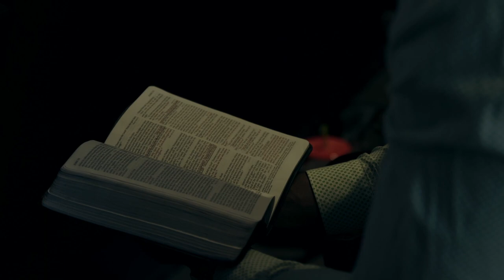It's Not Over | Pastor Todd Doxzon | Love Church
Have you ever felt like you couldn’t recover from a trial you were facing?  Or perhaps you’ve felt stuck and wondered how you would move forward.  No matter what you’ve done, or no matter what has happened to you, God can restore you.  In, It’s Not Over, Pastor Todd Doxzon reminds us that the presence of Jesus has the power to take away our hopelessness, shame, and regret so we can experience God’s best for our lives!